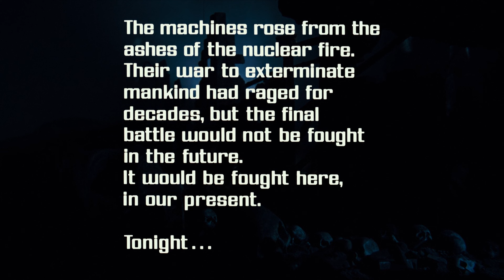Opening (Future War 2029) | The Terminator [Open Matte, Remastered]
The Terminator (1984) [Remastered]
Scene: Opening

Storyline: A seemingly indestructible robot is sent from 2029 to 1984 to assassinate a young waitress, whose unborn son will lead humanity in a war against sentient machines, while a human soldier from the same war is sent to protect her at all costs.

Writers: James Cameron, Gale Anne Hurd, William Wisher
Cast: Arnold Schwarzenegger (Terminator \ T-800), Michael Biehn (Kyle Reese), Linda Hamilton (Sarah Connor), Paul Winfield (Lieutenant Ed Traxler), Lance Henriksen (Detective Hal Vukovich), Rick Rossovich (Matt Buchanan), Bess Motta (Ginger Ventura), Earl Boen (Dr. Peter Silberman)

Production Companies:
Hemdale
Pacific Western
Euro Film Funding
Cinema '84/Greenberg Brothers Partnership